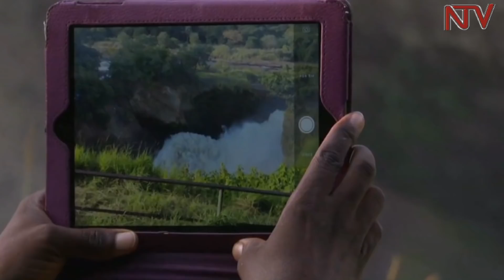Siipika Kadaga ayambalidde gavumenti ku kya Murchison falls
Sipiika wa palamenti Rebecca Kadaga alagidde gavumenti ekakase  Bannayuganda nti ebiyiriro bya Murchison falls tebigenda kuweebwayo kubizimbako ddaamu y’amasanyalaze.

Gyebvuddeko aba Uganda Electricity Regulatory Authority bategeeza nti waliwo eyegwanyiza okuzimba ku biyiriro bino ddamu. Minisita w’eby’obulambuzi Ephraim Kamuntu atubulidde nti amateeka ga kugobererwa mu buli ekikolebwa.